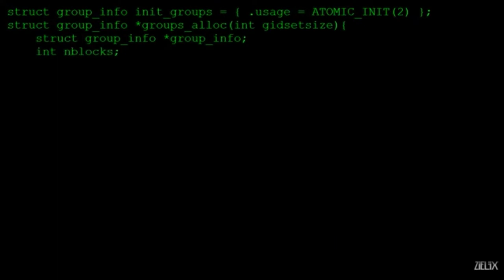how is this game not canon | Dragon ball the breakers beta 1 funny momments w Djlilpaycheck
Thank you guys for coming out to my big performance! I’m Deadly Trouble the great oz if this wonderful circus concert and I love playing variety of games even if they’re 18+ lol! I hope you all enjoyed the circus with me and all my friends and remember to keep on smiling even when the show is over.

Remember everyone’s welcome to the Trouble circus freak show and concert we accept everyone here welcome to a forever family.